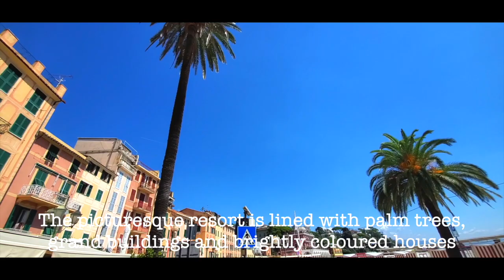TOP PLACES TO VISIT ITALY - CHAPTER 4 - SANTA MARGHERITA LIGURE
Santa Margherita Ligure (Ligurian: Santa Margaita) is a comune (municipality) in the Metropolitan City of Genoa in the Italian region Liguria, located about 35 kilometres (22 mi) southeast of Genoa, in the area traditionally known as Tigullio. It is located on the shores of the Ligurian Sea, an arm of the Mediterranean, and has a port used for fishing and tourist trips. A part of comune is within the Regional Natural Park of Portofino. Santa Margherita Ligure borders the following municipalities: Camogli, Portofino, Rapallo.[3][4][5] The town of Santa Margherita has a year-round population of 8,935 that increases threefold in the summer months.[6][7] The commune also consists of three frazioni, Paraggi, Nozarego and San Lorenzo della Costa as well as a variety of Localities ranging from Pedale a tourist attraction on the beach with a small housing district to Pero on a road spur just off of Via Aurelia near San Lorenzo to Gave a collection of small buildings on a hiking trail.[8][9][10] Santa Margherita is a large tourist attraction helped by its location on the Golf of Tigullio, its proximity to Portofino and the cliffs and mountains within its borders.